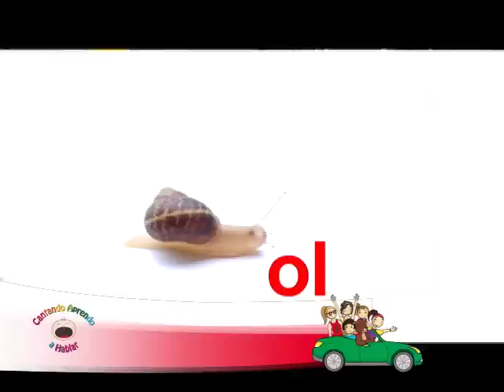El Caracol quería sol Cantando Aprendo a Hablar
Video de la colección +canto + aprendo de Cantando Aprendo a Hablar